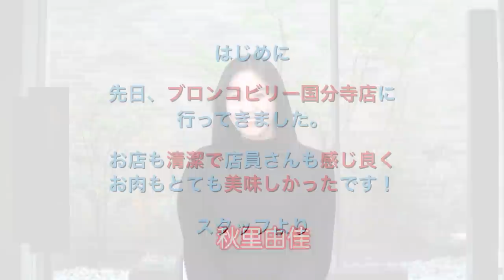焼肉店経営の難しさ 【和牛マフィア】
原田泳幸ビジネスチャンネル
毎週/日・火・木　18時配信

参考：公認会計士ひねけんの株式投資チャンネル

＠公認会計士ひねけんの株式投資チャンネル